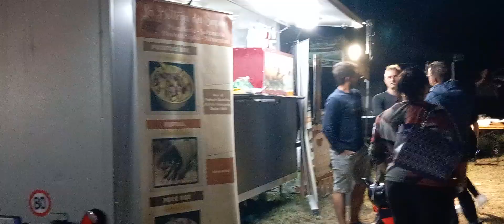Alifestival 20244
LIFFE -  ALIFESTIVAL 3° ed. 2024- video professional.